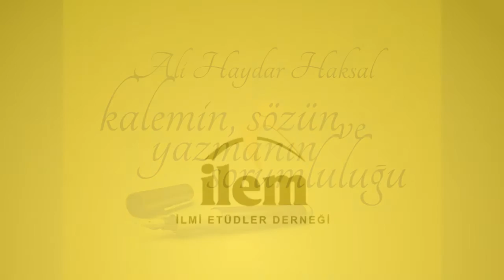İLEM Eğitim Programı | 15. Dönem Kapanış Konferansı ve Mezuniyet Konuşması | 2015 - 2016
İlmi Etüdler Derneği (İLEM) yıl boyu düzenlediği çeşitli ilmi çalışmaları “Kalemin, Sözün ve Yazmanın Sorumluluğu'' temalı bir kapanış konferansıyla taçlandırarak dönemi sona erdirdi. 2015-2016 İLEM Kapanış Programı, Eğitim Komisyonu Başkanı Abdülkadir Macit’in açılış konuşmasıyla başladı.
Eğitim komisyonu Başkanının konuşmasının ardından söz alan İlmi Etüdler Derneği (İLEM) Yönetim Kurulu Başkanı Lütfi Sunar selamlama konuşmasını gerçekleştirdi. Sunar, konuşmasında; mezun olan öğrencilerin yapacakları çalışmalar ile İslam medeniyetinin geleceğine katkıda bulunacaklarını ifade etti.

Program, Lütfi Sunar’ın takdim ettiği yazar Ali Haydar Haksal'ın sunumunda vücut bulan kapanış konferansıyla devam etti. Haksal, konuşmasında yazının insanlık için karşılığı olan sözlerin muhafaza edilmesinin değerine vurgu yaparak başladı. Konuşmasında Haksal ayrıca kalem sahibi olanların bu anlamın bilincinde olmaları gerektiğini sorumluluklarının farkında bireyler olmalarının önemini belirtti. “Kalemin, Sözün ve Yazmanın Sorumluluğu” başlıklı kapanış konferansının ardından musiki dinletisi icra edildi.